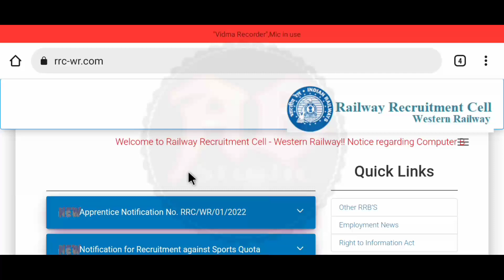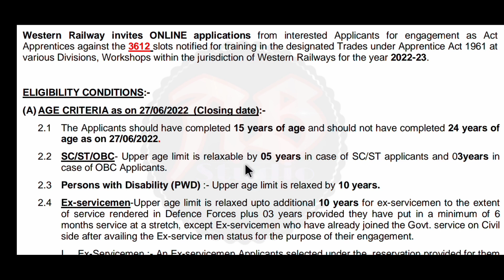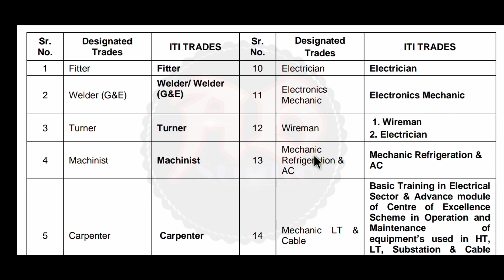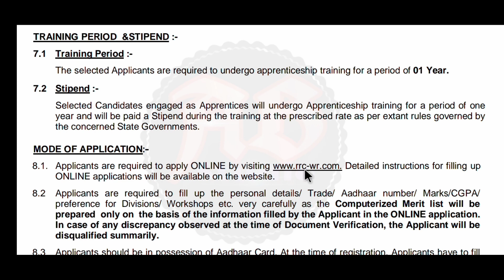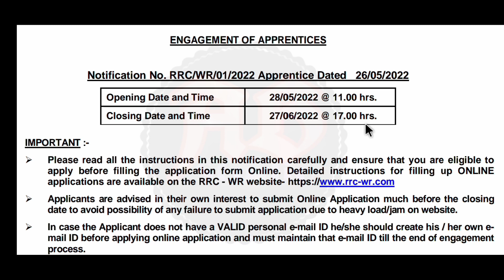Indian Railways Recruitment 2022-23 || 10th Passed || Railway Jobs Vacancy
ভারতীয় রেলওয়েতে একাধিক কর্মী নিয়োগ|ট্রেনিং চলাকালীন দৈনিক ৯৫৬ টাকা করে পাবেন|মোট শূন্যপদঃ- ৩৩৬১১২|য্যোগতাঃ- মাধ্যমিক/উচ্চমাধ্যমিক পাশ|ছেলে ও মেয়ে উভয়েই আবেদন করতে পারবেন|এই নতুন নিয়োগের বিজ্ঞপ্তি আজই প্রকাশিত হয়েছে। এই ভিডিওতে আলোচনা করেছি। "বিজ্ঞপ্তিটি বিস্তারিত পরে তারপরে আবেদন করুন, ভিডিওটিতে বলেছি তবুও নিজেই নোটিশটি ডাউনলোড করুন। আপনাদের কাছে বিশেষ অনুরোধ ভিডিওটি আগে সম্পূর্ণ ভাবে দেখুন | তারপরেই আবেদন করুন